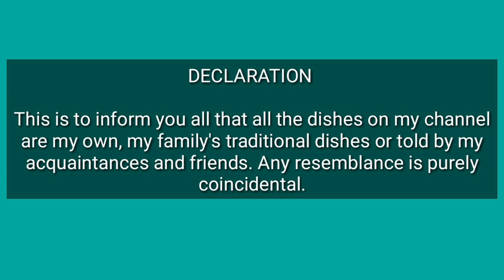दूध का मसाला # doodh ka masala # किसी भी मिठाई मे डाले।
आज हम बना रहे हैं मिठाई बनाने में उपयोगी दूध मसाला जिसका उपयोग आप किसी भी प्रकार की मिठाइयां , खीर श्रीखंड या मसाले वाला दूध बनाने में उपयोग कर सकते हैं।

इसमें लगने वाला साहित्य कुछ इस प्रकार से हैं:

INGREDIENTS

* 25 ग्राम बादाम
* 25 ग्राम काजू
*   10 ग्राम चारोली
*  5 से 6 इलायची का पाउडर
*  10 से 12 केसर के धागे या फिर मीठा पीला रंग
* एक चौथाई चम्मच जायफल पाउडर
* 20 ग्राम पिस्ता

Please watch complete video and share your valuable comments on priti's kitchen.

ENJOY THE RECEIPE !

Be Safe !
Be Healthy  !

HAPPY NEW YEAR TO ALL OF YOU MY DEAR FRIENDS ।

Priti Bhanpurkar

Priti's Kitchen  !